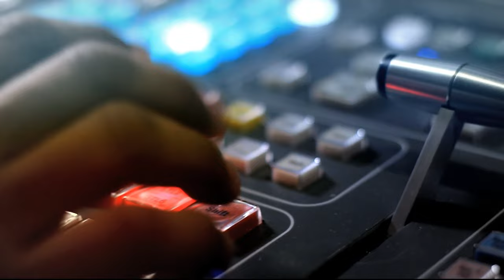Control a Habitantes de Calle [Punto de Giro] Telemedellín